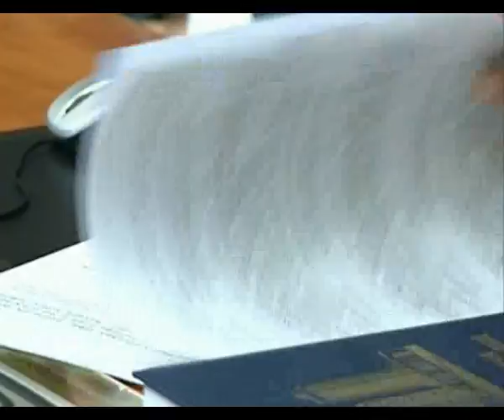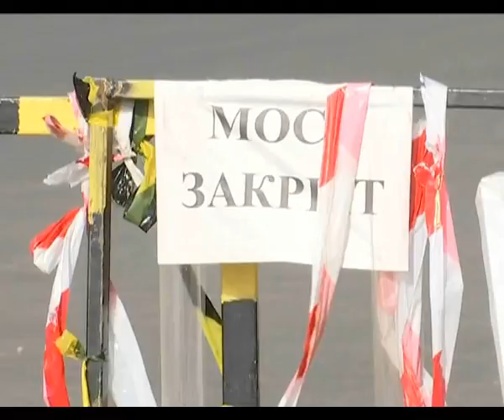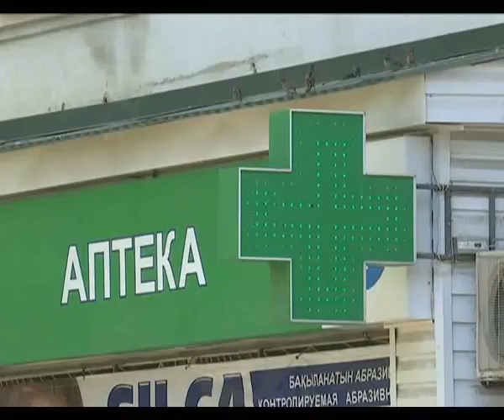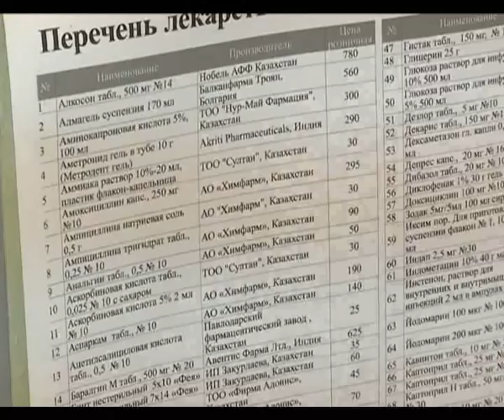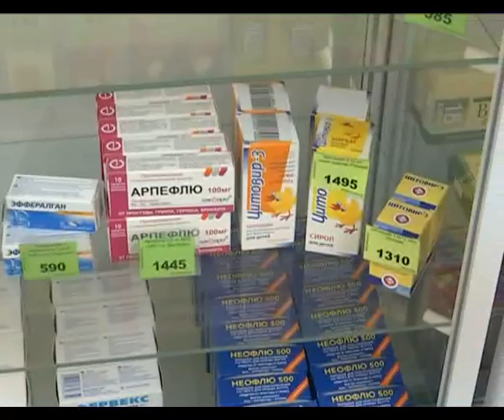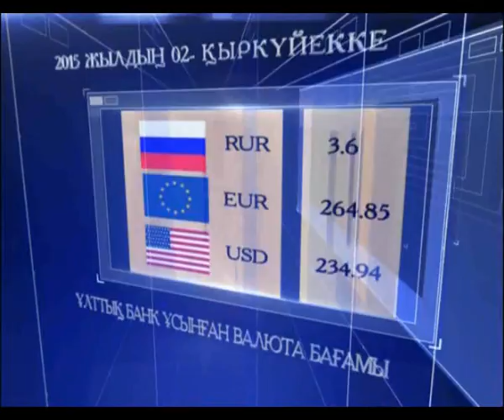Кешкі жаңалықтар (02.09.2015 күнгі шығарылым)